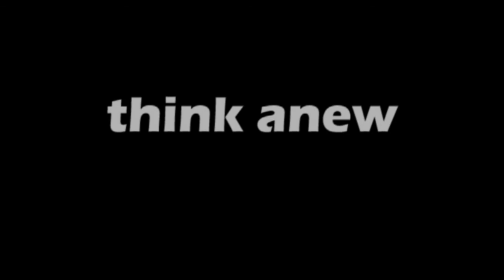Susquehanna Xpress - Pastor Richard DeMarte - Alvin R. Smith Portrayal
Brittany talks with Pastor Richard DeMarte about his portrayal of Alvin R. Smith, a member of the "Mount Pisgah Praying Band," who with seven other men, through God's calling, helped start a revival in 1886 in North Central Pennsylvania.